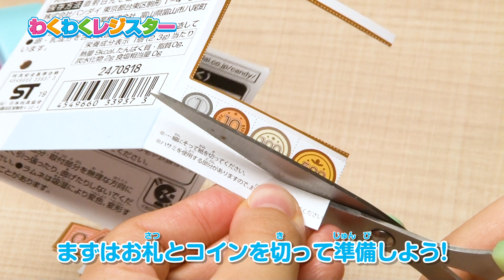わくわくレジスター プレイ動画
お子さまが大好きなレジスター遊びが楽しめる食玩が新登場！
レジスターには数字、×、会計のボタンとスキャナーがついており、横のつまみを回すと値段が変わります。
また、会計ボタンを押すと「チーン」と鐘の音が鳴り、レジが開きます。同封されている商品タグに印刷されたお金を切り取って遊部こともできます。
ギミックと音でごっこあそびを盛り上げる、楽しい仕様がいっぱいなアイテムです！